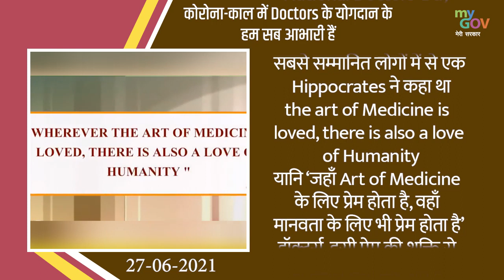We Are All Grateful For The Contribution Of Doctors In The Corona Period | Mann Ki Baat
PM Narendra Modi in his Mann Ki Baat Programme said that we will celebrate National Doctors Day on the 1st of July. Our doctors have served us without caring about their lives. Therefore, this time around National Doctors Day becomes all the more special.